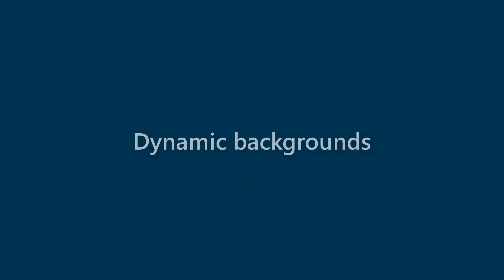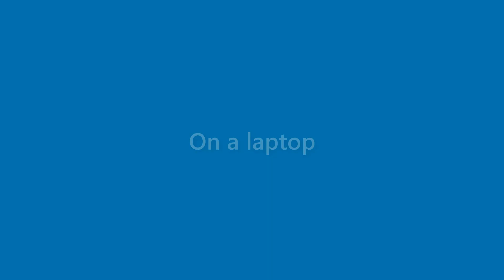Dana Reilly - appearance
Name Look - Dana Reilly - appearance. In this video we present "Dana Reilly" name look and feel in various scenarios.
This video will cover:
How does "Dana Reilly" look as a personal letterhead?
How does "Dana Reilly" look on a business card?
How does "Dana Reilly" look on a computer/laptop screen?
How does "Dana Reilly" look with different background colors?
How does "Dana Reilly" look with various fonts?